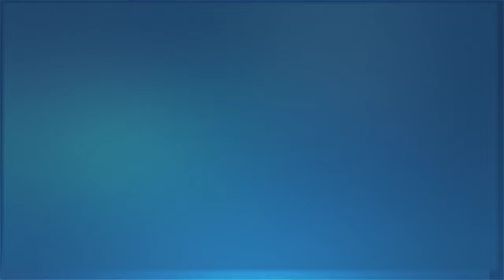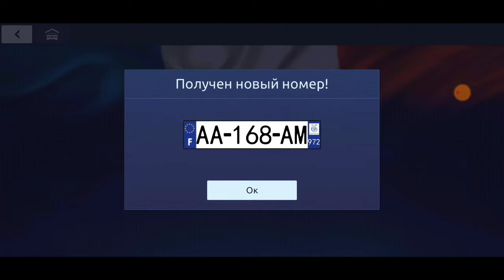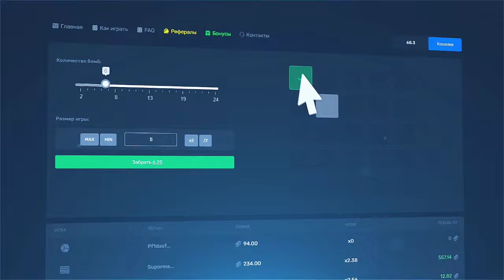⭐ БАГ на БЕСКОНЕЧНУЮ МОЩНОСТЬ АВТО - Drag Racing Уличные 2025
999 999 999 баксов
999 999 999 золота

Drag Racing Уличные Гонки построенный на физической модели. Лайфхаки уличные гонки

Первая в своем роде гоночная игра построенная на реалистичном физическом движке с широкой кастомизацией. Твоё авто - твои правила. Прокачивай его, устанавливай новые детали и создай свой уникальный стиль. Будет ли это Боевая Классика, БПАН, JDM или что-то еще решать тебе.
Баг уличные гонки
В игре тебя ждут:
• Гонки против реальных игроков
• Городские улицы, проселочные дороги и профессиональные гоночные треки
• Огромный выбор запчастей
• Прокачка машины в стиле RPG
• Дино-настройки, настройки КПП
• Красивая графика
• Реалистичные характеристики машин и двигателей
• Тонкая настройка подвески
• Возможность использовать как автомат, так и МКПП с педалью сцепления
• Регулярные турниры и чемпионаты
• Активное сообщество игроков
Баг Drag Racing уличные гонки
РАЗНЫЕ ТИПЫ ГОНОК
Реалистичный Drag построенный на физической модели!
Заезды 402 и 804 метра!
Турниры, чемпионаты и гонки с реальными игроками!
Оттачивай мастерство, и занимай списки лучших!

БОГАТЫЙ АВТОПАРК
Японская классика, отечественные авто, маслкары и множество других автомобилей. Проверь наличие своего любимого авто в нашем автосалоне среди более чем 180 гоночных авто.

КОМАНДЫ С РЕАЛЬНЫМИ ГОНЩИКАМИ
Ты всегда найдешь с кем соревноваться в игре. Заезжай с любым игроком через чат или участвуй в турнирах. Объединись с сильной командой таких же отвязных гонщиков как ты. Захватывайте территории и уничтожайте боссов вместе. Повышай лигу и наращивай свое влияние среди других игроков!

ПРОКАЧИВАЙ АВТО
Используй чертежи для улучшения 38 деталей в своей машине. Прокачай и настрой свой автомобиль мечты для заездов в режиме драг. Готов оставить спортивные авто позади на своем свапнутом жигули? Тут ты можешь создать уникальное авто с неповторимым поведением на трассе.

УНИКАЛЬНАЯ ПОКРАСКА
Твой гоночный автомобиль заслуживает крутой покраски. Воспользуйся готовыми винилами и расположи их на свой вкус или создай винил твоей мечты с помощью редактора. Огромное разнообразие потрясающих покрасок в игре поразит твое воображение и не оставит без внимания самых искушенных тонировщиков уг.